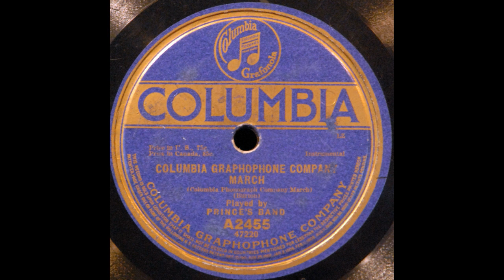Columbia Graphophone March (Prince's Band)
This was originally entitled the "Columbia Phonograph Company March" (and was recorded under that title around 1902), but when the company changed its name to the Columbia Graphophone Company in January 1913, it changed the name of the march as well. The take number is not visible on this disc; it was recorded either on 12 December 1916 (take 1) or 8 January 1918 (take 2).